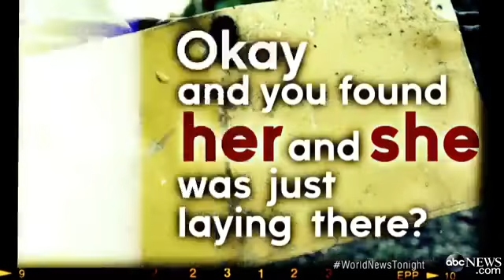Family of 12-Year-Old Girl Who Survived Brutal Stabbing Meet With Hero Who Called 91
The girl was left for dead in the woods after being stabbed 19 times because her friends wanted to impress Internet character Slender Man.